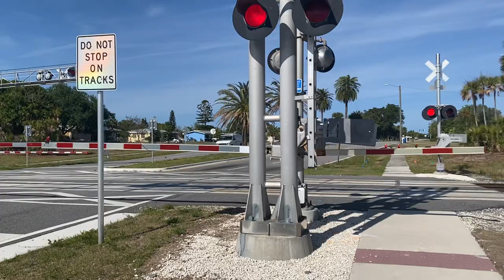FEC TRAIN 206 @ 4:51pm 4-17-24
Northbound Fec engines 816, lng tender 303,&805 leading rock,box cars,& fly ash